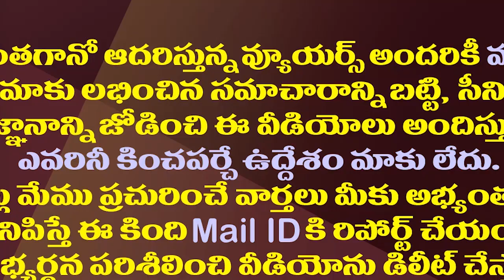అమరావతిని నిజంగా నట్టేట ముంచింది ఎవరు..?||Who spoil AP capital Amaravathi ||Amaravathi Media